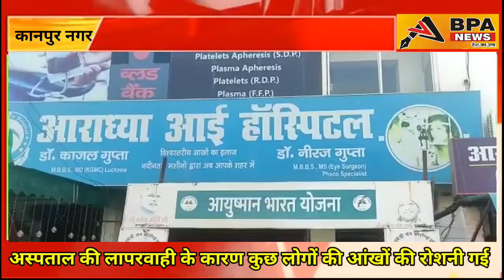कानपुर नगर मे अस्पताल की लापरवाही के कारण कुछ लोगों की आंखों की रोशनी गई